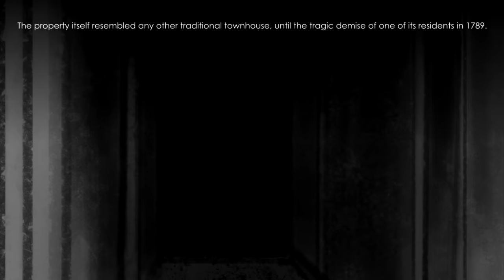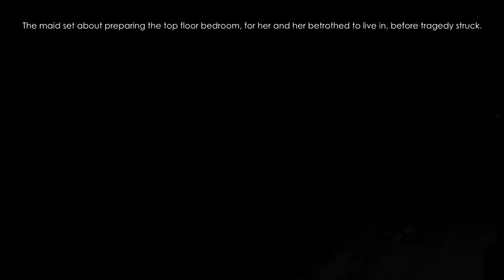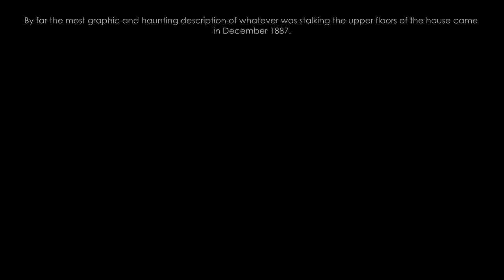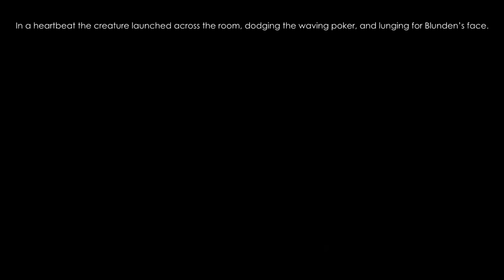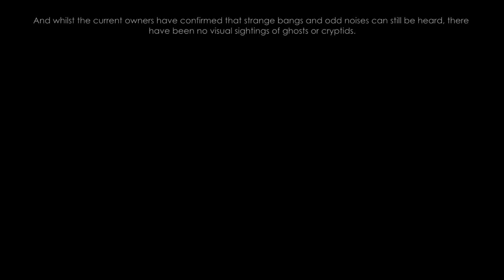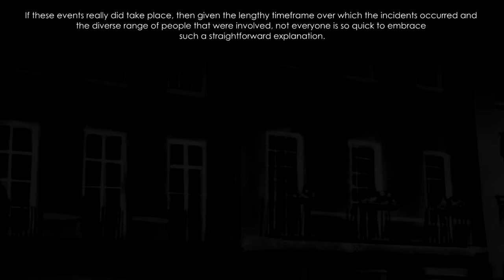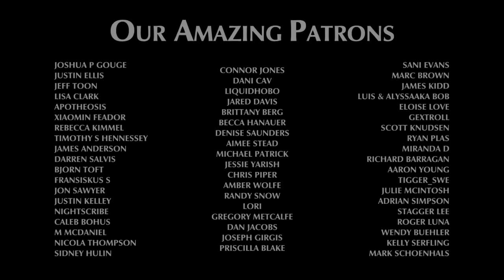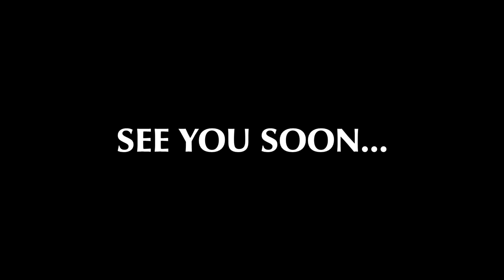The Nameless Horror of Berkeley Square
The affluent London borough of Mayfair has long been associated with grand hotels and gourmet restaurants. But hidden amongst the art galleries and international embassies sits an innocuous Georgian property that was once known as one of London’s most haunted houses. What was the nameless horror of Berkeley Square.